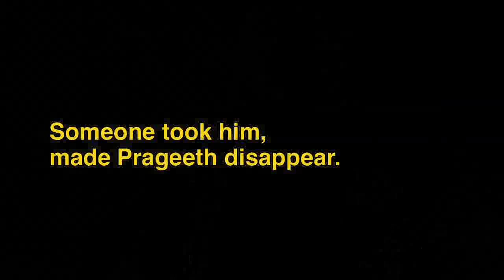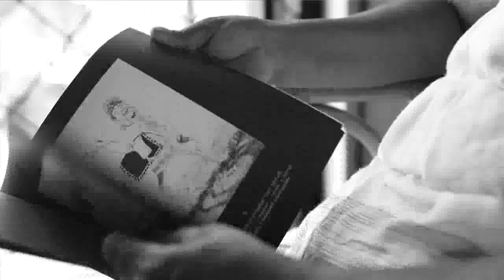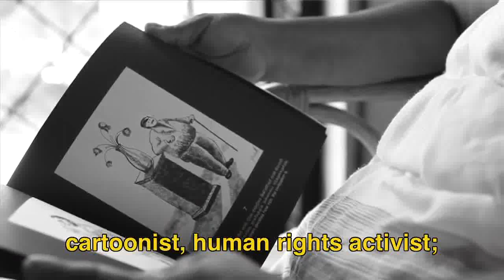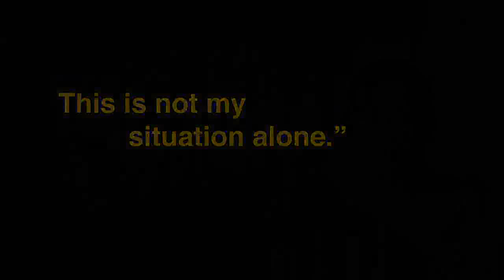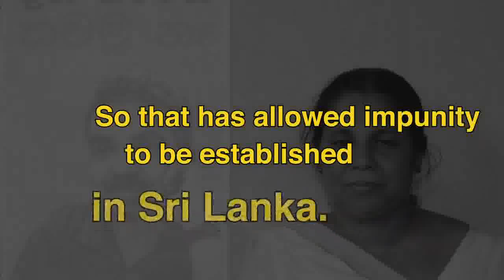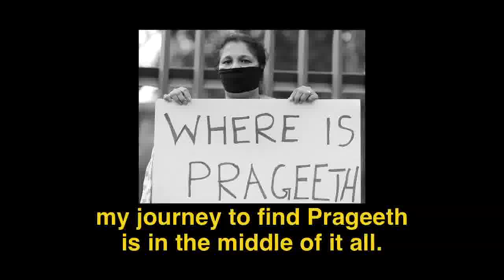Day of the Disappeared: Stories from Sri Lanka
Prageeth Eknaligoda's disappearance highlights the need for justice for all Sri Lankan citizens and highlights that accountability doesn't just mean what happened during the war but what has come after as well.